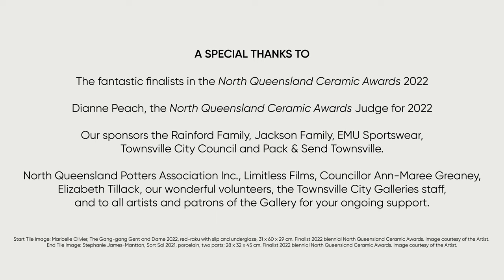2022 North Queensland Ceramic Awards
Townsville City Galleries is pleased to present a video celebrating the 2022 North Queensland Ceramic Awards! Be sure to check out this fantastic exhibition on display at Perc Tucker Regional Gallery until 25 September 2022.

Videography: Limitless Films